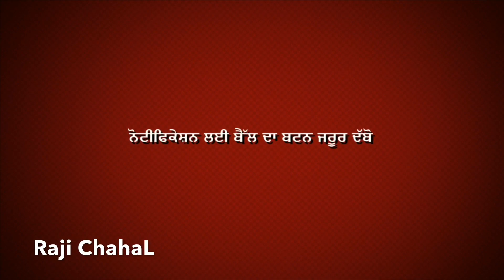John Deere 5310 vs Sonalika 60 tractor tochan